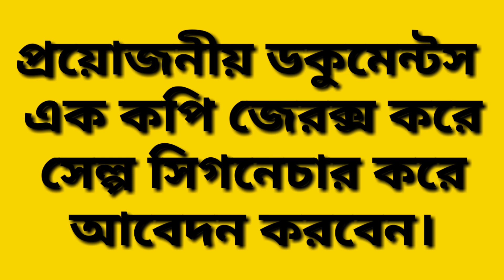Deputation Vacancy / subject - sanskrit / my mother / teacher recruitment